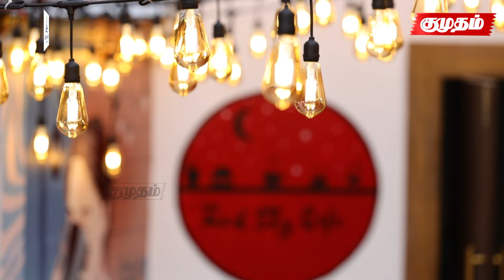"Chimbudevan Real Name கிடையாது"😱 24 ஆம் புலிகேசி வருமா Sir ? - Anitha Sampath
"Chimbu Deven Real Name கிடையாது"😱 - Chimbu Deven Interview Part 2 | Vijay | Vadivelu | 23M Pulikesi